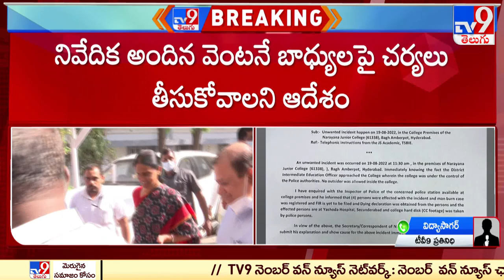Sabitha Indra Reddy serious on narayana college incident - TV9